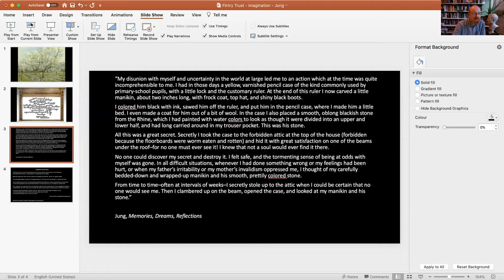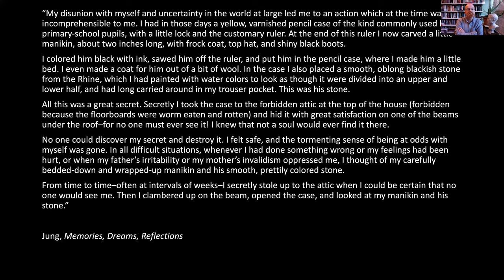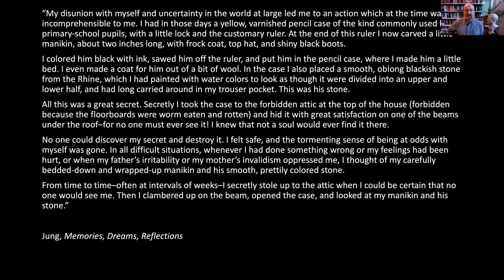Carl Jung: Imagination and Spiritual Sight, Pt 2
The power of the imagination runs all the way through the depth psychology of Carl Jung. It is liberates because it is not axiomatic or discursive but perceptive. It goes beyond reactions and settled patterns of behaviour, to discover a new worlds. But it needs fostering, discerning, trusting.

In this talk, I begin with the case of Albert Einstein, whose use of imagination resonates powerfully with Jung's approach.
- I discuss Jung's ideas, particularly how they differ from Freud's.
- I examine key sources of imaginative life in the human psyche - dreams, active imagination and archetypes.
- I consider how the imagination might connect us with the inside of the whole world and the divine.

The talk was the second of three given at the Fintry Trust on 28th July, 2020